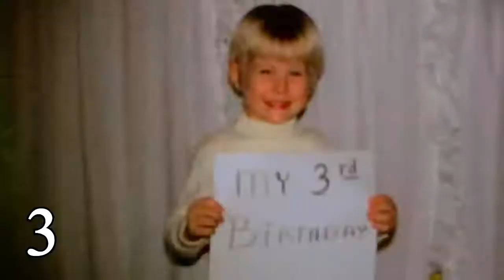Life and death of Kurt Cobain nirvana from 1 to 27 years old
Kurt Cobain, in full Kurt Donald Cobain, (born February 20, 1967, Aberdeen, Washington, U.S.—died April 5, 1994, Seattle, Washington), American rock musician who rose to fame as the lead singer, guitarist, and primary songwriter for the seminal grunge band Nirvana. Cobain had a generally happy childhood until his parents divorced when he was nine years old. After that event, he was frequently troubled and angry, and his emotional pain became a subject of, and catalyst for, much of his later music. As a teenager, he moved between various relatives’ houses, stayed with friends’ parents, and occasionally slept under bridges while he began to use drugs and take part in petty vandalism as forms of teenage rebellion. Cobain was musically inclined from an early age, and in the mid-1980s he began to play with members of the local “sludge rock” band the Melvins (who would themselves go on to earn a measure of national fame in the 1990s). In 1985 he created a homemade tape of some songs with the drummer of the Melvins that later caught the attention of local bassist Krist Novoselic. Cobain and Novoselic formed Nirvana in 1987 and thereafter recruited a series of drummers to record demo tapes with them and play small shows throughout the Northwest.

One of the group’s demo tapes found its way to Jonathan Poneman of the Seattle independent record label Sub Pop, which signed the band to produce its first single, “Love Buzz,” in 1988 and its first album, Bleach, in 1989. The album had a unique (and soon-to-be signature) sound that mixed the rawness of punk rock with pop hooks, and the group soon became a target of major record labels. With new drummer Dave Grohl (who joined the band in 1990) Nirvana released its major-label debut, Nevermind (1991), which featured the hit single “Smells like Teen Spirit”; it became the first alternative-rock album to achieve widespread popularity with a mainstream audience. Nevermind catapulted Nirvana to worldwide fame, and Cobain came to be hailed as the voice of his generation, a title that he was never comfortable with.

In 1992 Cobain married Courtney Love, then the leader of the band Hole, and the couple had a daughter that same year. The following year Nirvana released its final studio album, In Utero, in which Cobain railed against his fame. Cobain had long suffered from depression and chronic stomach pain. He treated his issues with drugs: Cobain was a frequent user of heroin in the years after Nirvana’s breakthrough, and he took a variety of painkillers in an attempt to numb his constant stomach agony. In March 1994 he was hospitalized in Rome after overdosing and slipping into a coma in what was later characterized as a failed suicide attempt. One month later he snuck out of a Los Angeles-area drug treatment centre and returned to his Seattle home, where he shot and killed himself.

Cobain’s death marked, in many ways, the end of the brief grunge movement and was a signature event for many music fans of Generation X. He remained an icon of the era after his death and was the subject of a number of posthumous works, including the book Heavier than Heaven: A Biography of Kurt Cobain (2001) by Charles R. Cross and the documentaries Kurt & Courtney (1998) and Kurt Cobain: Montage of Heck (2015).

Nirvana albums:
Bleach (1989)
Nevermind (1991)
Incesticide (1992)
In Utero (1993)
MTV Unplugged in New York (1994)
From the Muddy Banks of the Wishkah (1996)
Nirvana (2002)

20 Best Nirvana Songs Of All Time:
“On a Plain”
“Dive”
“Pennyroyal Tea”
“Negative Creep”
“Lithium”
“In Bloom”
“Come As You Are”
“Aneurysm”
“Do Re Mi”
“Rape Me”
“Lounge Act”
”Drain You”
“Sliver”
“Heart-Shaped Box”
“You Know You’re Right”
“Smells Like Teen Spirit”
“All Apologies”
“About a Girl”
“Breed”
“Serve the Servants”